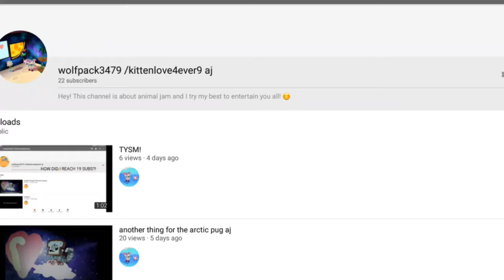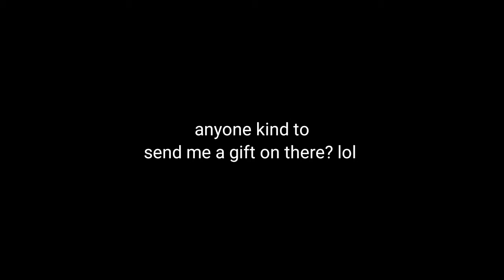THANK YOU SO MUCH GUYZZZ!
AAAAAAAAAAAAAAAAAAAAAAAAAAAAAAAAAAAAAAAAAAAA